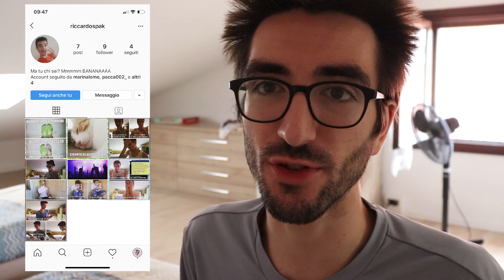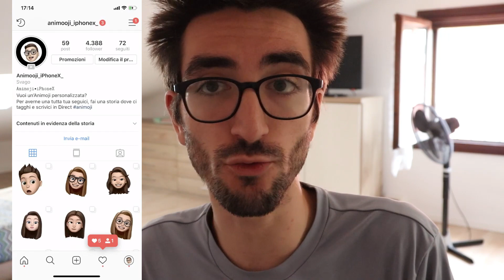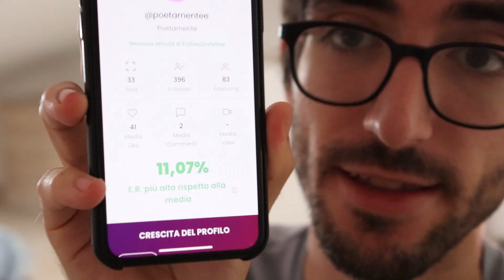COME FARE 400 FOLLOWERS A SETTIMANA SU INSTAGRAM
Ciao ragazzi, oggi vi voglio svelare il mio trucco per COME FARE 400 FOLLOWERS A SETTIMANA SU INSTAGRAM!
In realtà non è un vero proprio trucco, basta impegnarsi e vedrete che i 400 FOLLOWERS A SETTIMANA potranno diventare anche 1000.

Con cosa Registro/Edito

📹 Videocamera: Canon Eos 200D
🎙️ Microfono: Rode VideoMic Go
🤳 Vlog Camera: Canon Eos M10
💻 Editing: Premiere Pro
🔊 Audio: Audacity

🎧═══|Musiche
╔ Undertale Soundtrack
╚ MapleStory Soundtrack

Componenti Computer
• Processore: Intel Core i7 6700 - Dissipatore Stock
• Memorie RAM: 16 GB DDR4 Corsair
• Scheda Video: Sapphire Readeon Rx 480 4GB GDDR5
• Scheda Madre: MSI H170 Gaming M3 Black/Red
• HDD: Hitachi 1TB - Western Digital Blue 1TB - SSD Samsung 120GB - HDD Western 500GB
• Alimentatore: Corsair VS 650W
• Mouse: Octane Kit
• Tastiera: Octane Kit
• Case: Cooler Master MasterBox Lite 5
• Monitor: Samsung S22F350 x 2
• Cuffie: Logitech G633